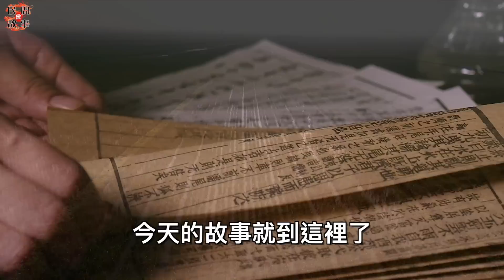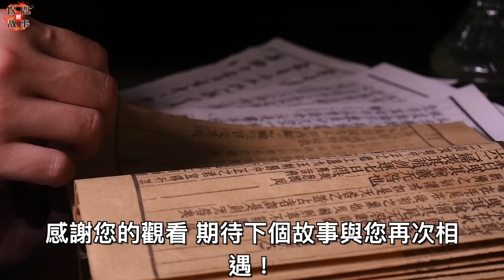晚上，小姐說自己一個很害怕，讓小夥計留下來陪她！小夥計猶豫了一下！ ｜民間故事會